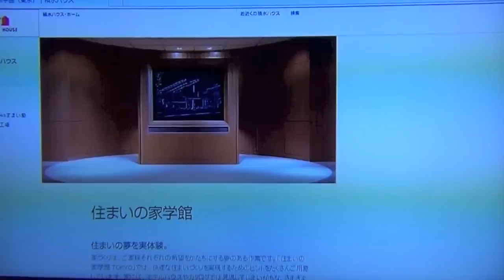積水ハウス住まいの家学館